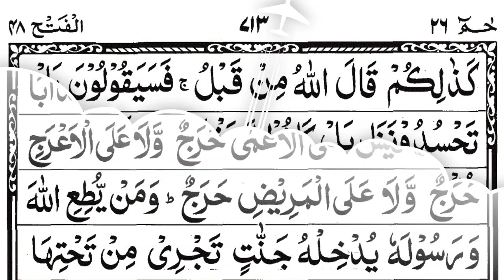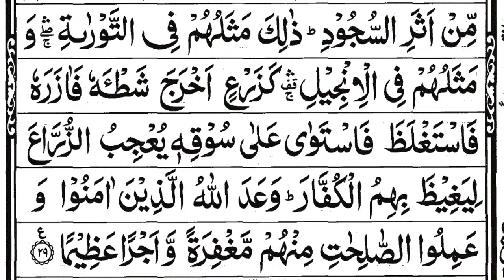surah al fath sudais || سورۃ الفتح || surah fatah || The Easy Quran Course || amazing voice